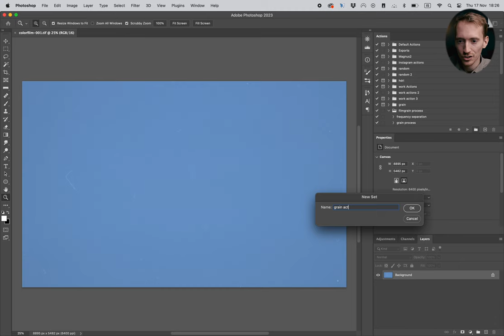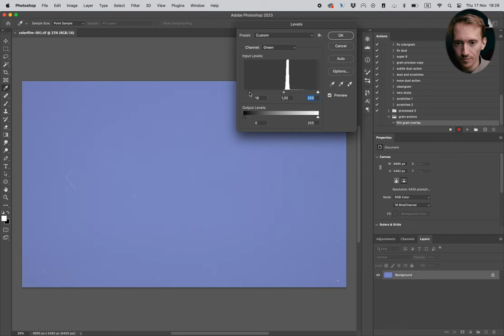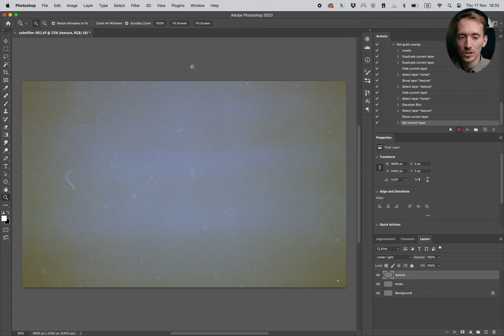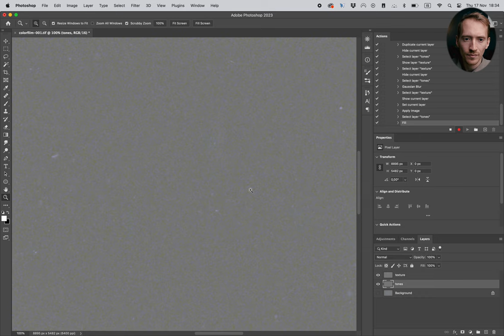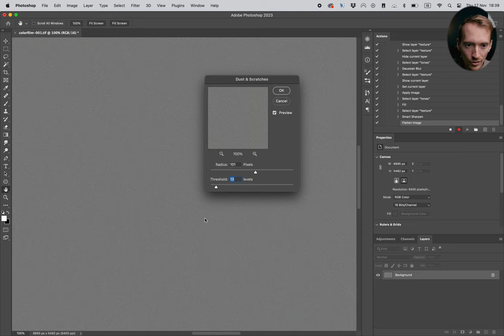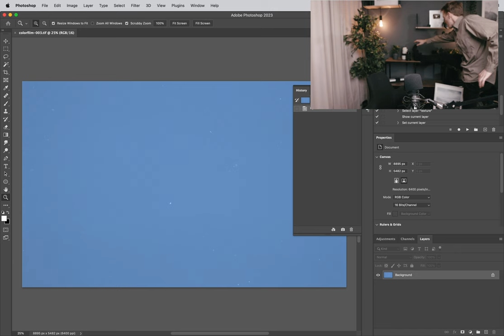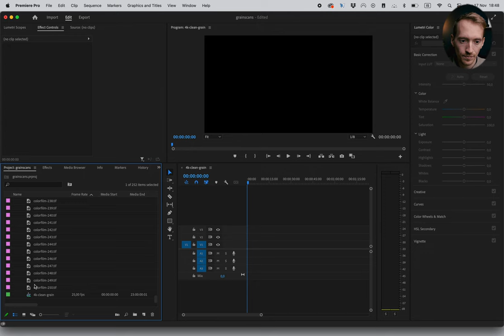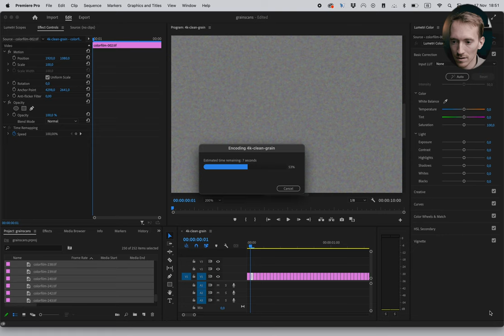How To Turn Raw Filmscans Into Grain Overlay For Video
In this video I teach you how to turn raw filmscans into Grain Overlay For Video.
The past months me and my good friend That Icelandic Guy have been making grain overlays for film and photos. We have shot a bunch of films containing grey frames which we've scanned and turned into this. Here is the whole tutorial